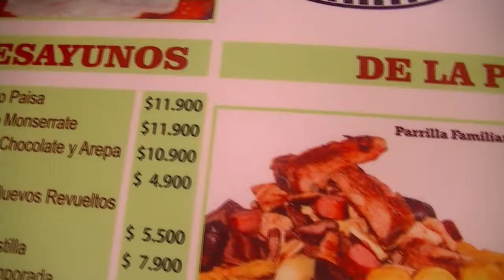DeBoa/Daily - Rolê no Monserrate (Bogotá)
Quer ver mais?